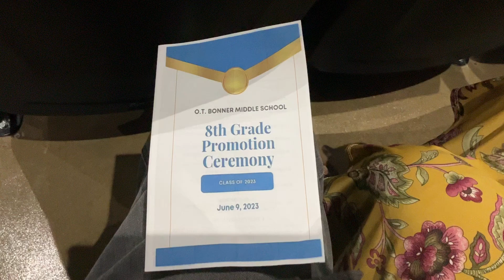OT Bonner Middle School Graduates. Much success to you all entering HighSchool.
Lj going to High School Congratulation